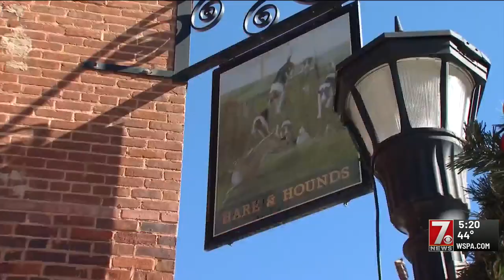Let's Eat at The Hare and Hound in Landrum, S.C.